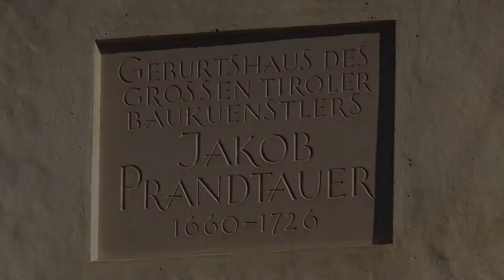Geburtshaus Jakob Prandtauer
In Stanz bei Landeck wird derzeit das Geburtshaus der berühmten Barockbaumeisters Jakob Prandtauer (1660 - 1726) restauriert . Denkmalamt und Ortskernrevitalisierung unterstützen das Projekt.